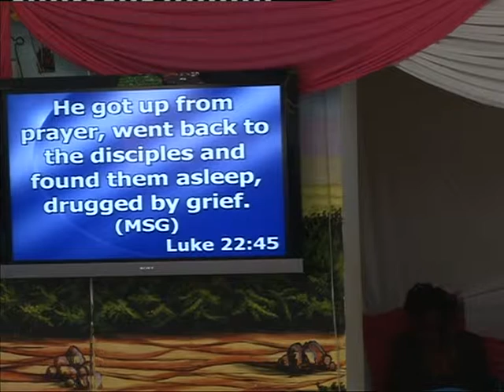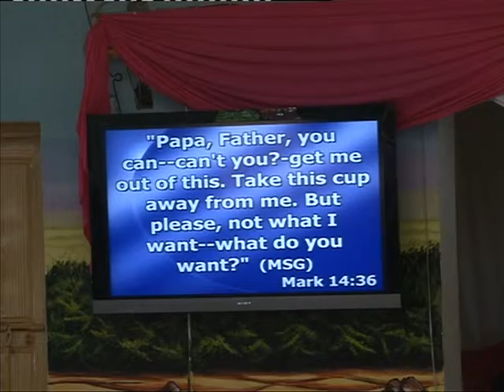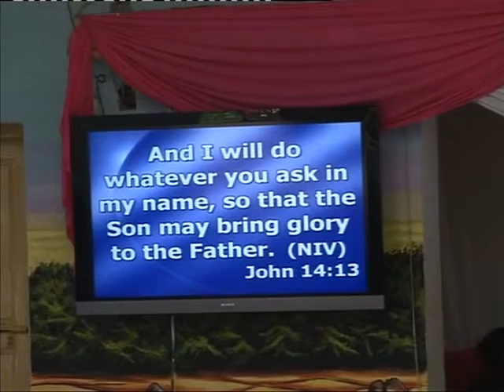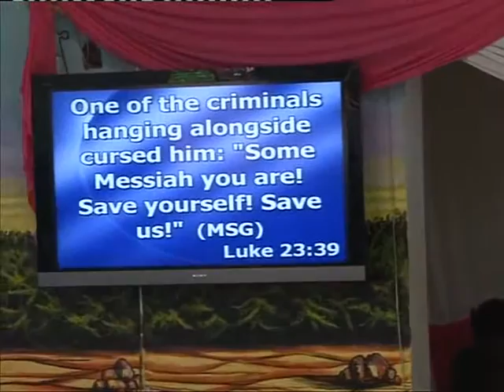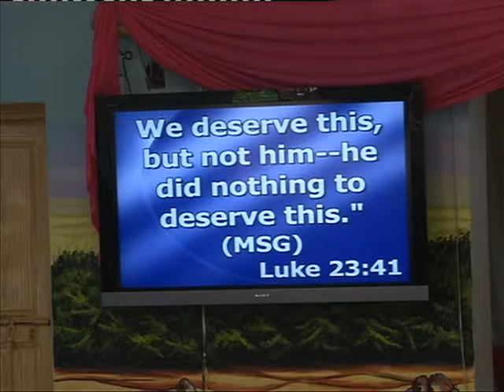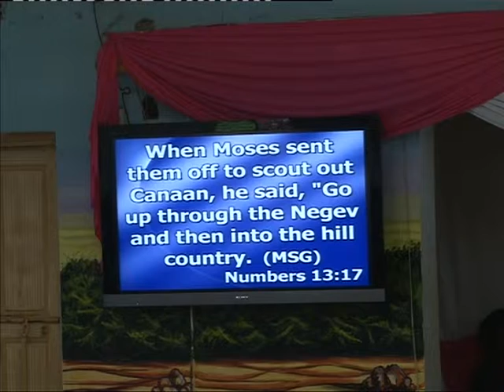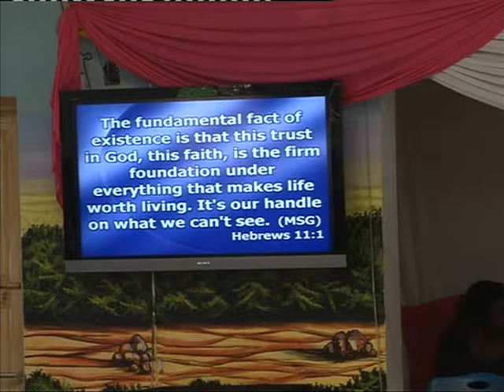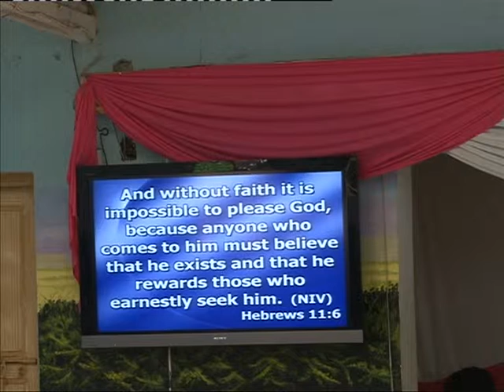The Power of Understanding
Day Is On The Way
Susan Mbiti